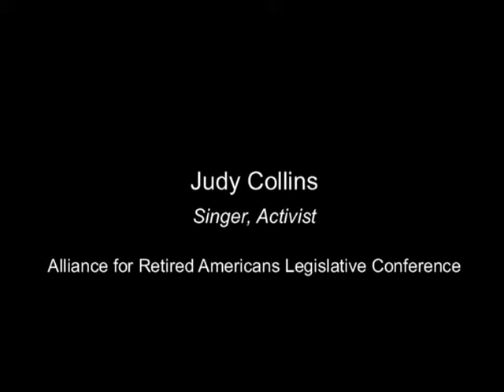Judy Collins to Alliance for Retired Americans